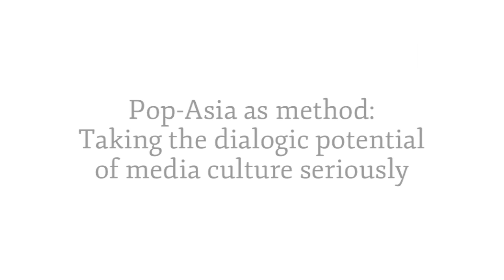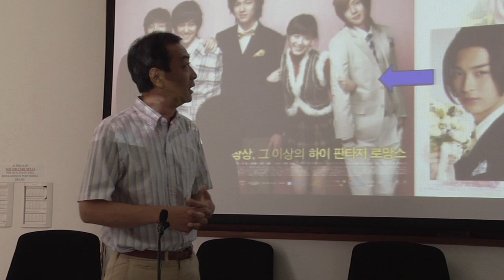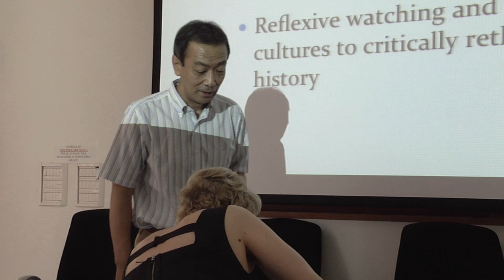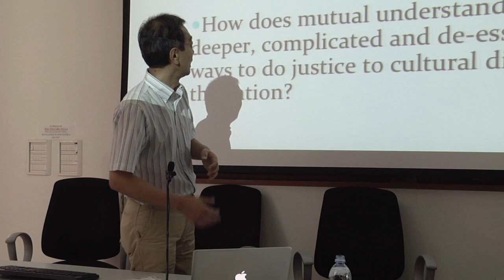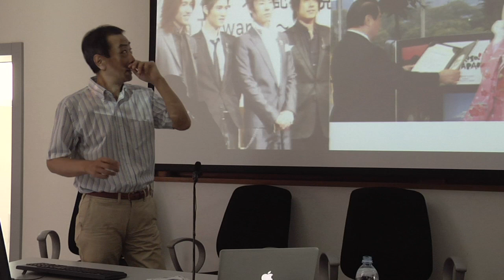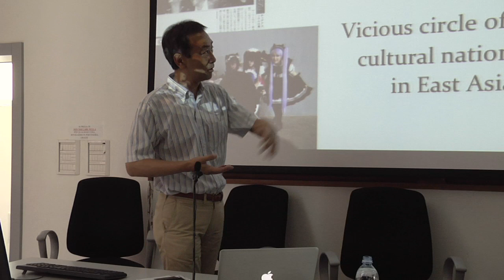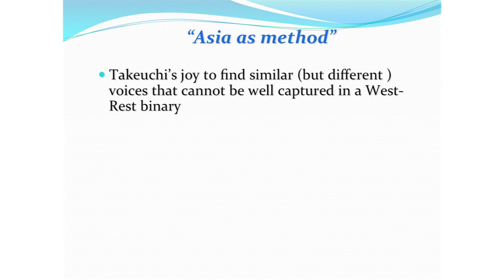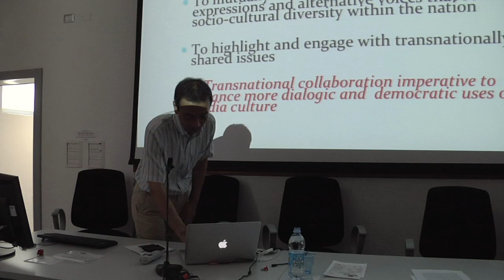NipPop 2012: Iwabuchi Koichi, Pop-Asia as method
Iwabuchi Koichi @ NipPop 2012
"Pop-Asia as method: Taking the dialogic potential of media culture seriously"